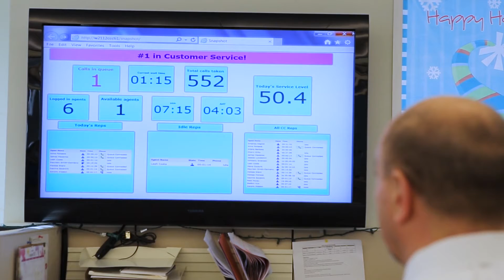Enghouse Interactive HarborOne Case Study